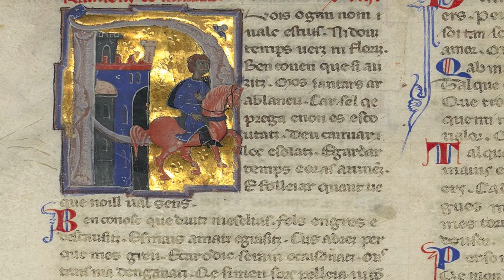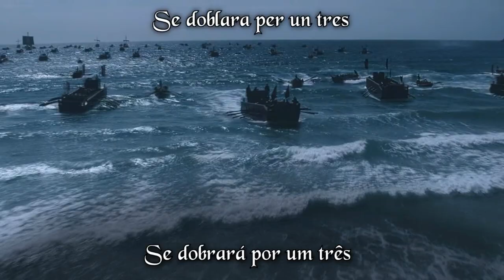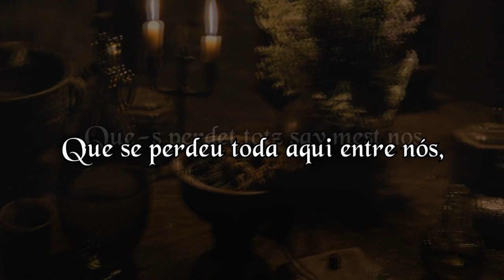Vai, Hugonet - Raimon de Miraval - (Legendado PT-BR)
Canto de cavalaria escrito pelo trovador e cavaleiro Raimon de Miraval no século 13. O poema possui 5 estrofes, as duas primeiras falam sobre a agressão francesa nas cidades das bordas do Reino de Aragão e a omissão do rei aragonês em responder tais ataques, além disso, trata também sobre a deslealdade do povo de Carcassès (Carcassona) em não pagar impostos referentes à guerra.

As últimas três estrofes são dedicadas principalmente à reação que o Rei deve ter em relação aos ataques franceses na borda. Segundo Ramon, se os franceses forem derrotados, a verdadeira nobreza (Paratge) se restauraria. A mensagem ao rei termina e Raimon parte para descrever como seria em combate.

Foi destinado ao Rei Pedro II de Aragão e entregue pelo Joglar Hugonet.

Notas:

1. Hugonet (talvez um nome alternativo para o Uc de Saint Cirq) é o cantor de Raimon.
2. "Paratge" é um termo complicadíssimo, tem relação com um tipo de nobreza onde há uma lealdade extrema em relação à Deus e ao soberano.
3. Quando Raimon desafia os franceses em "cavalhairia", não quer dizer que vencerá quem tiver o número maior de cavaleiros. "Cavalhairia" aqui tem sentido das virtudes da cavalaria.
4. Escrito no estilo Trobar Leus.
5. Não consegui reconhecer o marquês e conde mencionados no final, peço perdão.
6. O filme é "Robin Hood" de 2010. Alguns dirão: "Ah, mas o filme retrata os ingleses Vs. Franceses." Irmão, use sua imaginação e pense em bandeiras aragonesas em lugar das inglesas, ora bolas.

Edição (17/11/2021):
O marquês e conde mencionado no final é o Raimundo VI de Toulouse e Marquês de Provença.